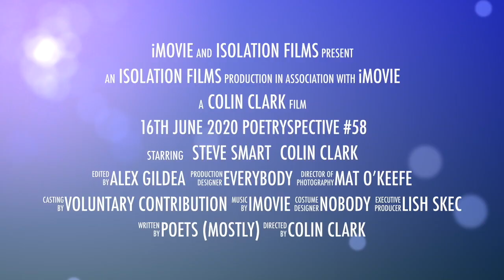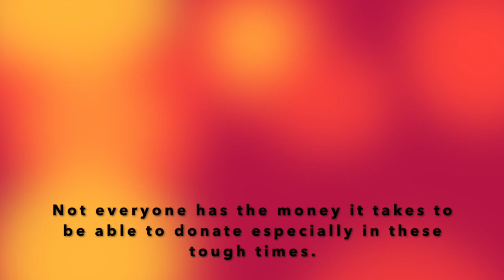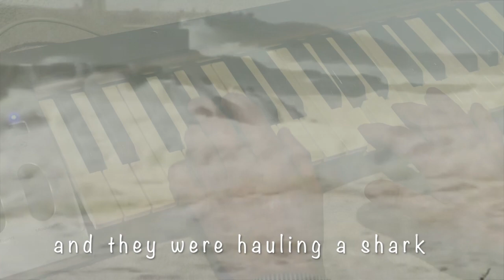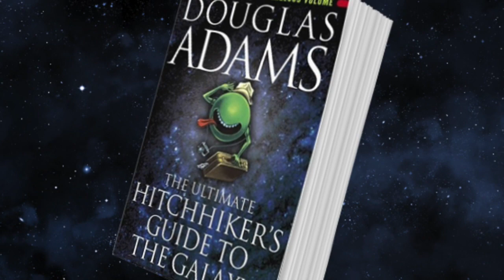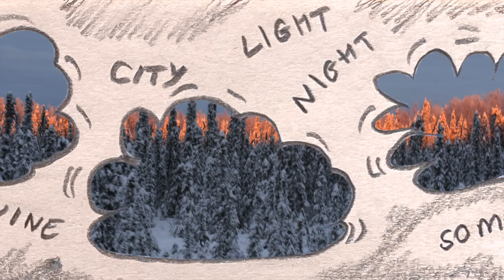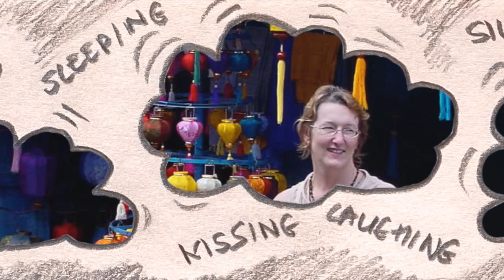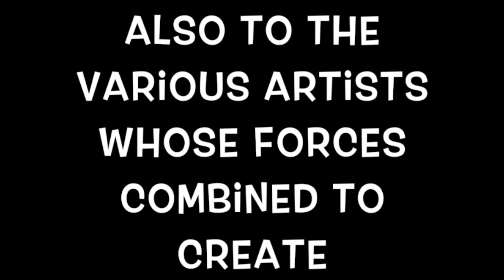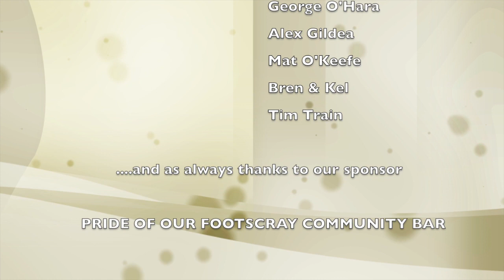Poetryspective #58 - online #7 featuring Steve Smart and Colin Clark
Welcome to the 7th edition of online Poetryspective and our 58th event overall.  Click more below for further information including the link to donate.

Perfomances in this episode from.
Lish Skec MC
Steve Smart (feature)
Colin Clark (Adam Gibson retrospective)

Open Mic (submitted videos)

Nolan Tyrell
Viki Mealings
Lish Skec
Mary Chydiriotis
Carolyn Kwok
George O'Hara
Alex Gildea
Mat O'Keefe
Brendan Andersen & Kel
Tim Train

If you wish to contribute a video for the next Poetryspective you can do it a few ways below... Also below are some important instructions to help us get the best out of your contribution.

3. If your video is not too large you can e-mail it to me at the address above or to Lish.

INSTRUCTIONS
DEADLINE FOR SUBMISSION IS THE SATURDAY NIGHT BEFORE THE NEXT EVENT.
For Poetryspective #59 this means your video MUST be sent by Saturday 27th June to make it into the video for broadcast on the 30th June.
Please try to keep your videos to 5 minutes duration and around 50mb max file size.
Videos can be submitted in any video file type but should be in LANDSCAPE orientation.
Preference will be given to new material recorded specially for Poetryspective but we will consider using archive videos too depending on the amount of videos we receive.
Other than that, have fun and be creative. Happy writing and video-making and most important of all. STAY SAFE...!